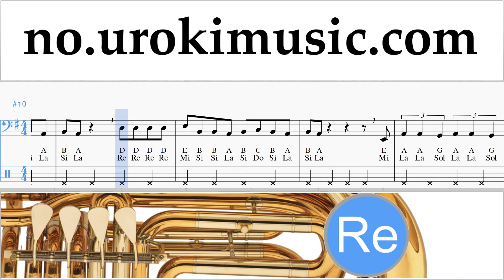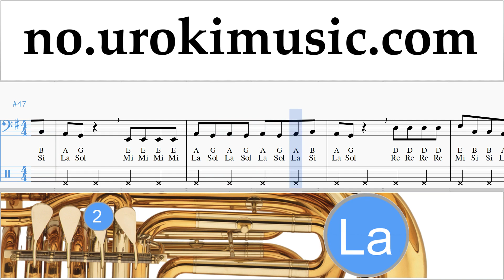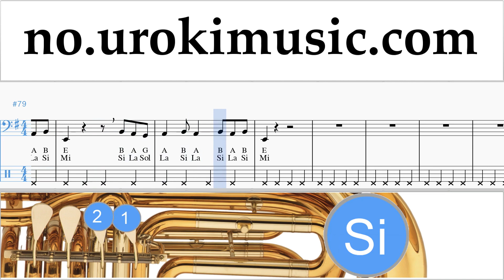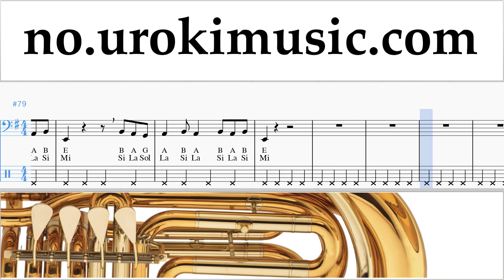Lær å Spille Tuba Lele Pons - Celoso Melodi Trening um-i935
Lær å Spille Tuba Lele Pons - Celoso Melodi Trening um-i935 Vennligst skriv i kommentarfeltet, hvordan å gjøre undervisningen mer nyttig for deg?